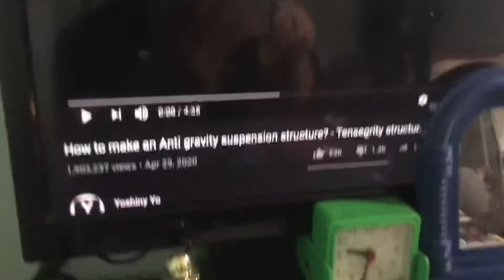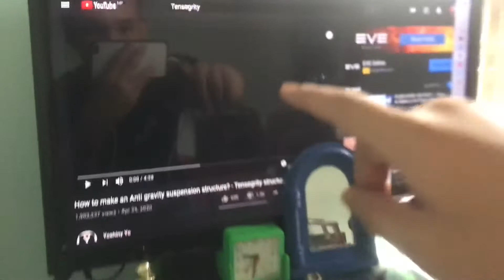Making an Anti gravity suspension | Tensegrity structure